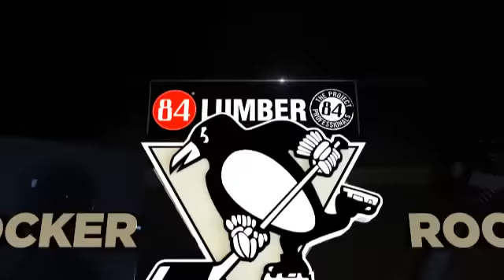Matt Cooke : Post Informal Practice 1/7/13